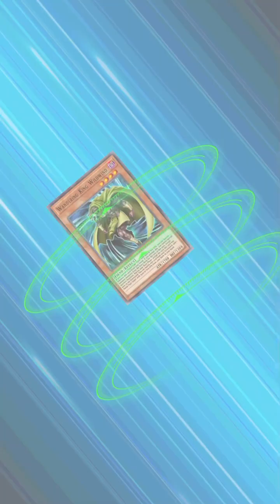Dueling my friend in yugioh duel links #36